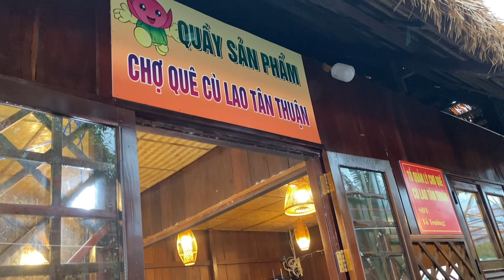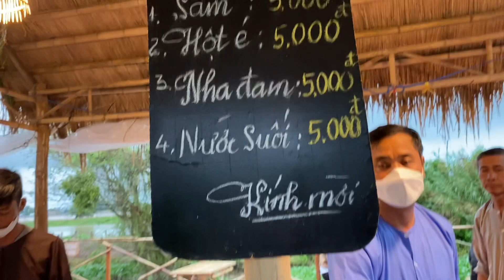Út đi trải nghiệm chợ Quê, Tân thuận đông, thành phố cao lãnh, tỉnh đồng tháp.!! (P01)